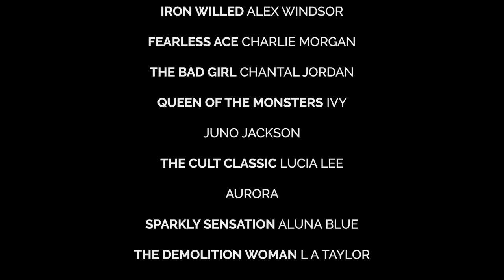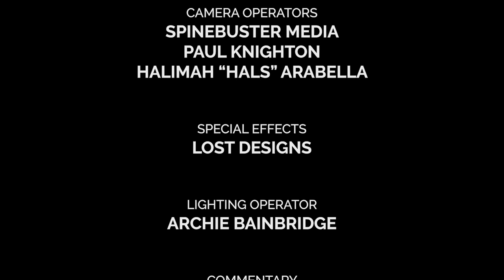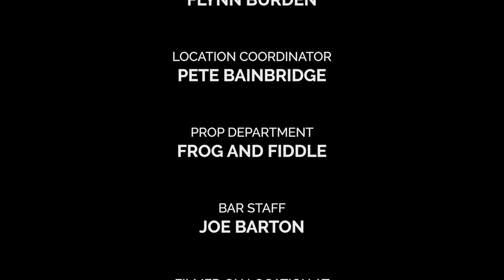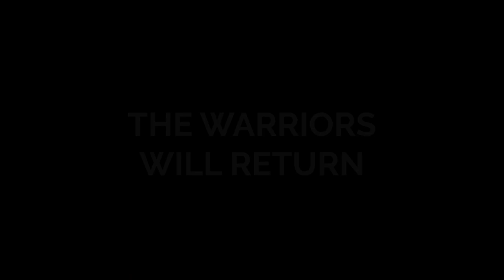Girls Of The Underground | SWW Warriors | FULL SHOW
The SWW Warriors return to the Frog and Fiddle Cheltenham with a star studded cast from our SWW Warriors Division as we present: Girls Of The Underground!

Featuring:
Skye Smitson Vs. Alex Windsor (Warriors Championship #1 Contenders Tournament Match)
Charlie Morgan Vs. Chantal Jordan (Warriors Championship #1 Contenders Tournament Match)
Ivy & Juno Jackson Vs. Aurora & Lucia Lee
Skye Smitson Vs. Chantal Jordan (Warriors Championship #1 Contenders Tournament Final Match)
Aluna Blue Vs. L A Taylor (SWW Warriors Championship Match)